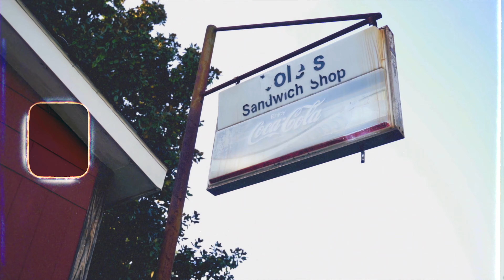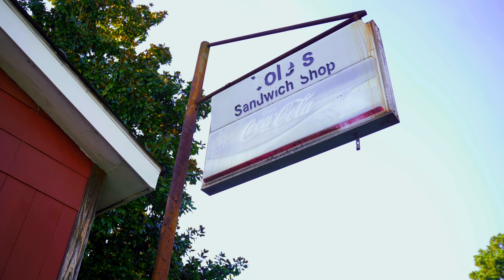Banbwoi x Jaysackchasin "I HAD A DREAM" Official Music Video